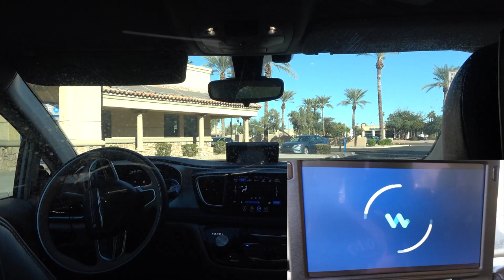Waymo Fully Autonomous Car: Afternoon City Streets! | JJRicks Rides With Waymo #24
00:00 Start
01:54 Unprotected right turn
03:17 Busy unprotected right and passing of a bus
05:00 A person just keeps rolling and sort-of almost hits the car. Not quite though
06:06 Different car, same map issue
13:09 Unprotected left
14:41 Unprotected left
16:27 Right lane change with a car coming up on the right side
27:19 Unprotected left but the truck keeps going for some reason, causing slowdowns
28:15 Unprotected right
31:23 Changing my destination after the ride was already over